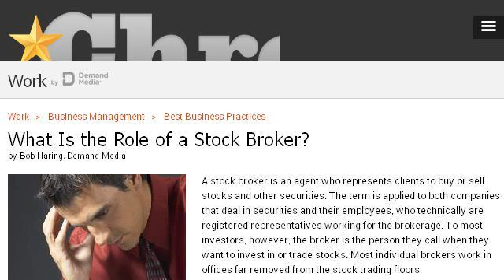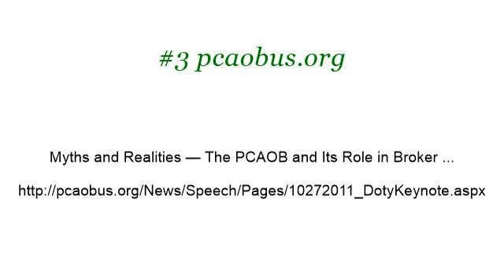Role Of A Broker Dealer